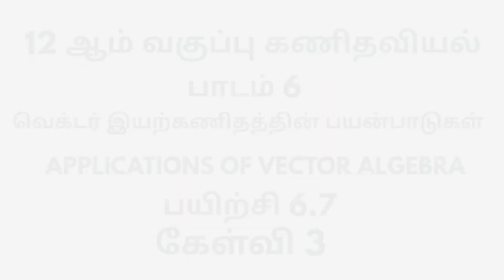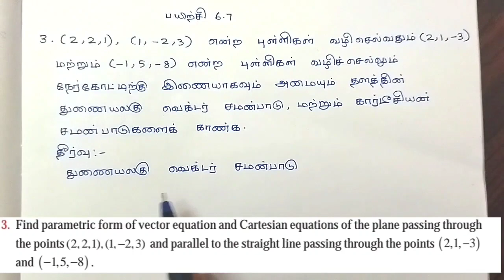TN 12th Maths|Exercise 6.7 Sum 3 Tamil Medium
Tamilnadu Class 12 Maths | Chapter 6 - APPLICATIONS OF VECTOR ALGEBRA வெக்டர் இயற்கணிதத்தின் பயன்பாடுகள்| Exercise 6.7 Sum 3 பயிற்சி 6.7 கேள்வி 3  Tamil Medium